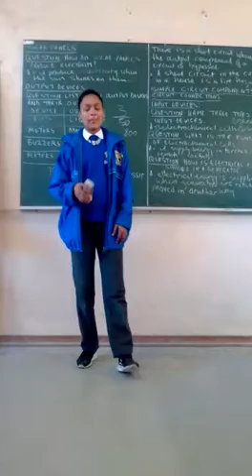droomgroot18 - Mckayla Booysen inskrywing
Mckayla se talent is om te kletsrym.

As jy op hoërskool is, skryf in vir droomgroot18 en staan 'n kans om R10 000 nader aan jou drome te kom.

Inskrywings sluit 31 Oktober 2018.